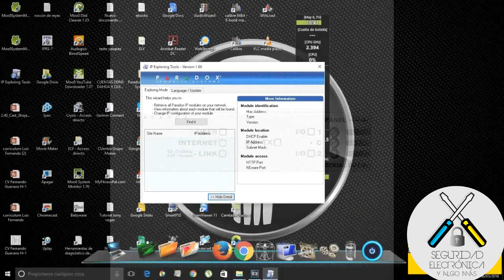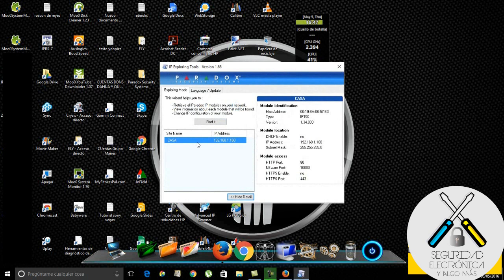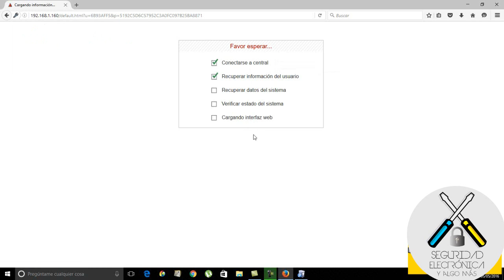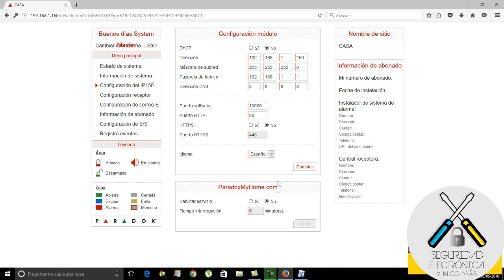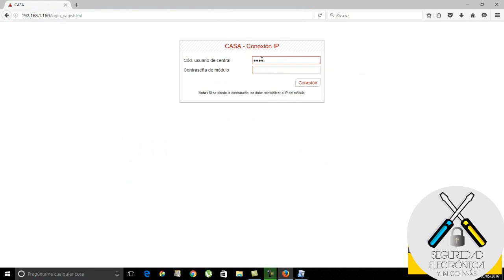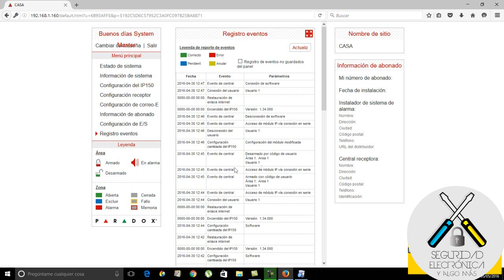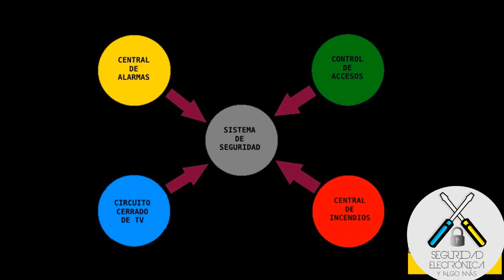✍️¿ MODULO IP150?💥Te ENSEÑO a CONFIGURAR👌 |PARADOX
En este tutorial explicaremos como configurar el modulo IP150 para poder entrar localmente y ver las distintas configuraciones internas que se pueden hacer en el modulo IP150.
Productos Paradox:
Desde configurar las dos PGM que tiene el módulo, hasta cambiar las direcciones IP.